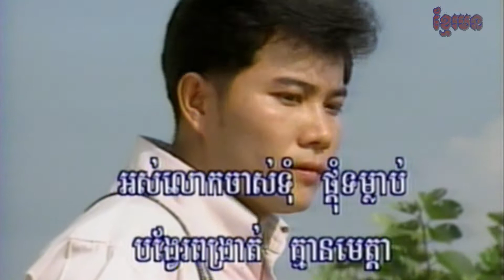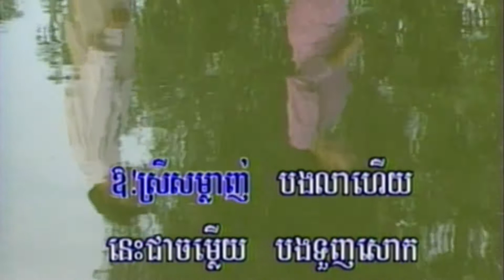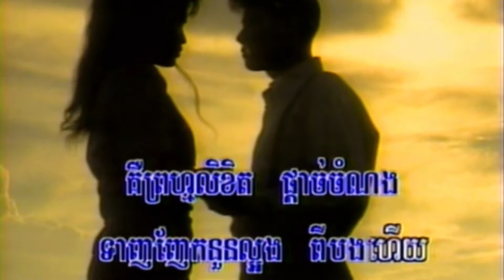8-1 ក្រៀមក្រំចិត្ត (ផាន​ សផាត) Preah Vihear vol 5